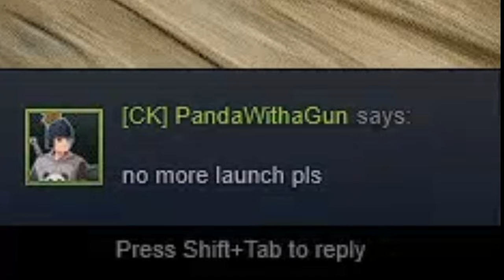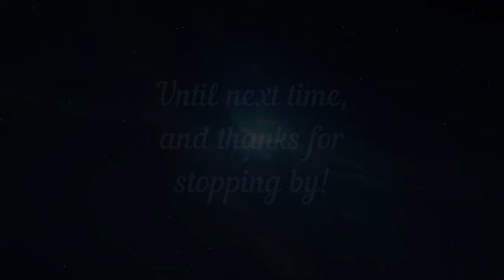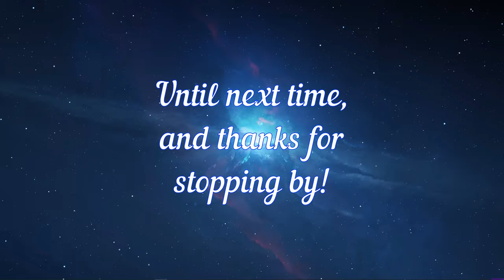Bodiddles' Bad Batch of Mordhau Bits and Beats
Exactly what the title says; get ready to watch quite possibly my worst video to date.

Tried to do more experimental stuff with my usual flow and style. Hopefully, it goes well!

Friends in the video:
Bodiddles (Blown away by his own stupidity)
žed (Thanks for always being such an incredible friend!)
MAN JUICE (No ASCII text art in the video, surprisingly)
βτ Foxy Brotha (Foxy as always, good man)
Remy (Yep, he's in the video! You gotta look for him though!)
[CK] DaDutchArmstrawnk (Sorry for shooting you back there.. still friends?)
Doax (Yea.. I'm definitely the asshole here lol)
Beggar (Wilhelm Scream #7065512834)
Sir Boring (Nice spikes)
neo (Alley-oop!)
[CK] Avon Theos (Chuckin' javs somewhere on Taiga)
Manlymalemailman (Truly, masculinity incarnate)
Herbanator (I... actually don't know what he was doing in this video.. but he's there on Taiga as well!)
[HELL] Emperorpphed (Good to see in there!)
[Lil' Ol'] bongfullofcatcum (WE'RE BLASTIN' OFF AGAIN!...)
D1ck4chu (Smol lad #1)
4arreal (Right after that Mt. Peak clip, I threw a javelin into their head. Apologies.)
Vadim (Vadim #1)
[CK] Gutchalicious (Very brief appearance, but he's on Mt. Peak! And this was before he joined up with [CK] as well!)
[CK] Pandawithagun (Fun police)
[CK] BittahProphet (Good work on your assignment Mr. Prophet.. next assignment will be briefed to you very soon..)
[CK] Vladimir Tepes (Cata said "No", so I said, "Fuck you.")
[CK] Krispy-Casual (You launched really high lol)
[CK] Sir Loaf (Slaying peasants with a halberd, as usual)
[CK] Viceroy (YOU'LL NEVER TAKE ME ALIVE, COPPER!)
[CK] Monika (Misses the executioner's sword dearly + Club'd)
[CK] L3EEk (Club'd)
[CK] TRiGON (Godspeed, good sir. o7)
Shaeger004 (Good tunes, good barding!)
TurkeyMacer (Sorry, but it was my duty to annoy and block you - I wanted to win!)
Coolsleeper (No thots, head empty - good.)
Murder of Crowmen (The punches.. they haunt my dreams..)
{0} General Kal (I MIGHT NOT HAVE DESTROYED YOUR CATA, BUT I DID ANNOY YOU FOR 2 SECONDS!)
Boncha (Boncha)
LiquidMetal999 (I still love you)
SLUG (..foul and slimy as always, I see..)
McAfee Uninstalled (You're still not getting that bow back lol)
Goose (Talk to me, Goose!)